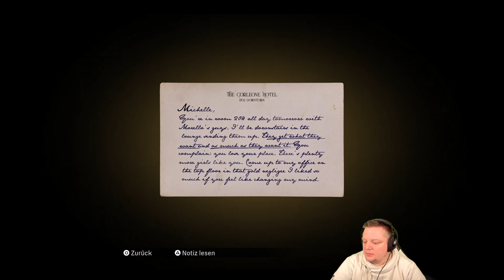Mafia | LetsPlay Deutsch | #007 Heilige und der Sünder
►Moin und willkommen auf meinem Kanal, schön das du zu mir gefunden hast
》》》Mafia《《《

LOST HEAVEN, 1930

Die Stadt Lost Heaven wurde von der Großen Depression schwer getroffen, und der Beginn der amerikanischen Prohibition bedeutet lukrative Geschäftsmöglichkeiten für die Mafia. Während die Verbrecherfamilien Salieri und Morello um die Kontrolle über Lost Heaven ringen, versuchen die wenigen ehrlichen Polizisten verzweifelt, die Ordnung aufrecht zu erhalten.

Thomas Angelos bescheidenes Leben ändert sich für immer, nachdem er mit der italienischen Mafia in Berührung kommt. Nun erledigt er Aufträge für Don Salieri und macht sich einen Namen in der kriminellen Unterwelt, obwohl sein Gewissen seinen Ambitionen mitunter im Weg steht.

►Ein paar Infos zu meiner Person:
    Ich bin ein Ostfriese der gerne Zockt. Ich zocke fast alles quer
    durch und mich kann man für viele Games begeistern. Am liebsten
    zocke ich Horrorgames mit euch. Ich zocke auf meiner Ps4 und ich
    habe mir einen schönen Gamingpc zusammen stellen lassen.

►Mein Ziel mit Euch:
    Das ihr, mit mir euren Alltag für eine kurze Zeit hinter euch lassen
    könnt und ihr so ein bisschen mit mir Lachen, euch ärgern oder
    auch spannende Momente erleben könnt.

►Ich danke euch :
    Für eine Positive Bewertung und ein Abo würde ich mich sehr
    freuen. Ich bin dankbar für jede Unterstützung.
Let's Play Mafia Deutsch - German/Deutsch Walkthrough Gameplay
Let's Play Mafia - Deutsch Gameplay with Commentary (German/Deutsch)